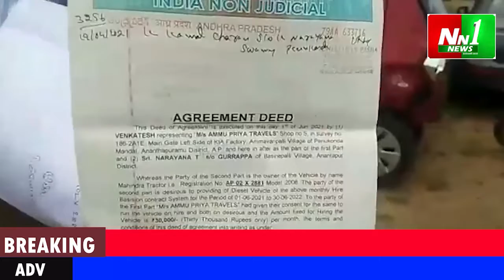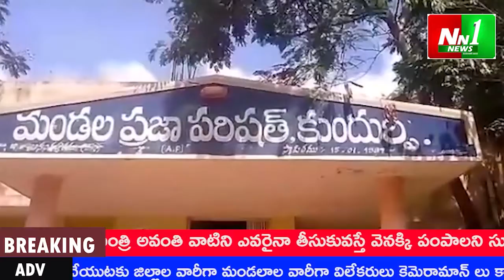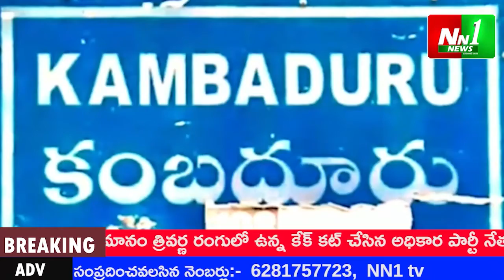NN1 NEWS 19 08 21 1